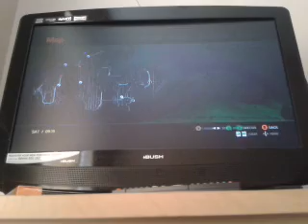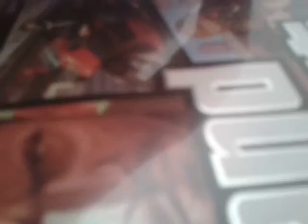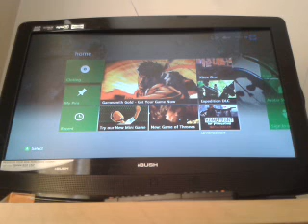The worst driver ever